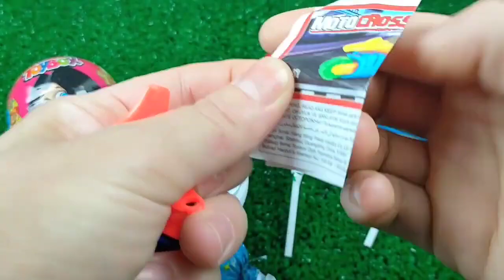ASMR Mukbang 두찜 신메뉴 스팸부대 찜닭먹방 떡볶이 튀김 치즈볼 Spicy Noodles Tteokbokki Chicken Eating.I HIU 하이유,candy